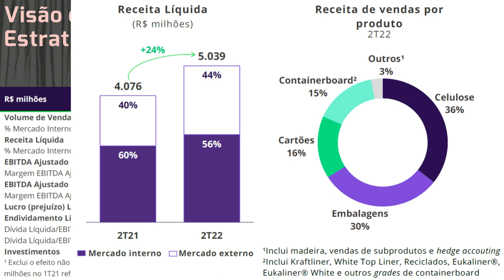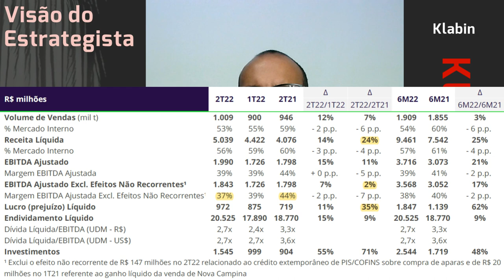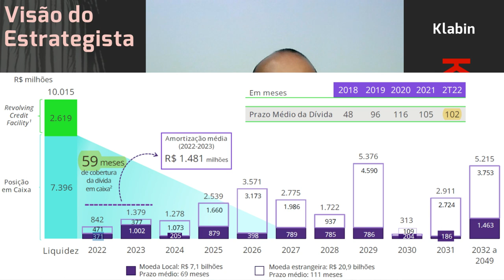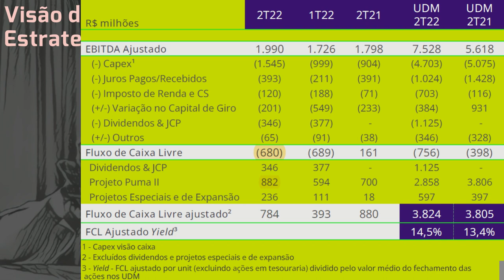28.07.2022 - Visão do Estrategista - Resultados Klabin 2T22 - KLBN11